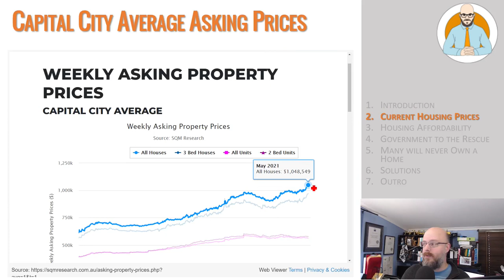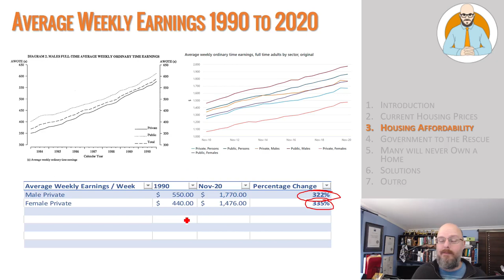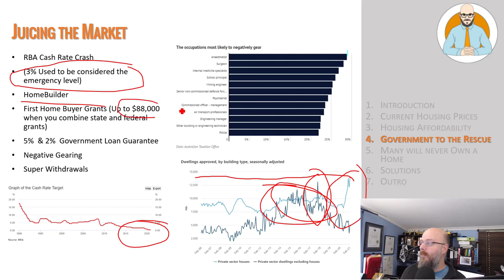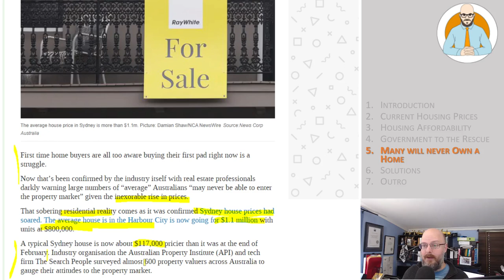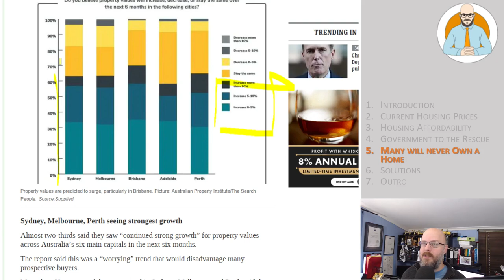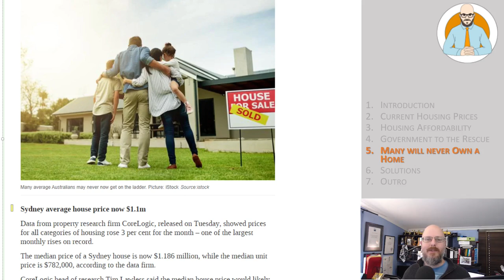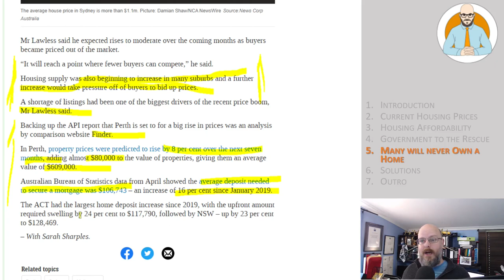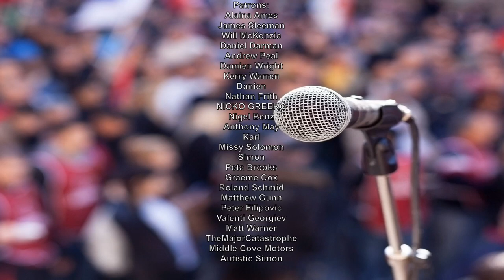Many Aussies Will Never Own a Home - Housing affordability Crisis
Many Aussies will never be able to afford a home as prices continue to rise and government intervention and support seems inevitable. Will this housing affordability crisis even end?

Chapter
00:00 - Introduction
00:47 - Current Housing Prices
02:26 - Housing Affordability
05:37 - Government to the Rescue
07:10 - Many will never Own a Home
18:43 - Solutions
19:41 - Outro

Why Buildings Stand Up
Why Buildings Fall Down Why Structures Fail
Great Streets
A Pattern Language

Heise Architecture
Our Architectural Practice.